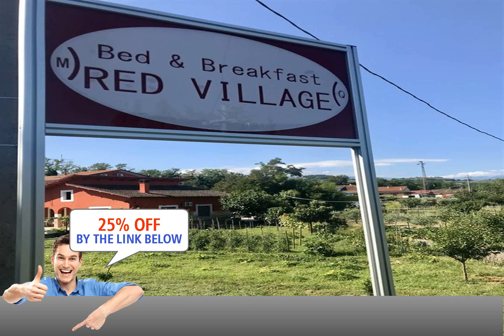B&B Red Village, Chieti, Italy review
Rate your stay